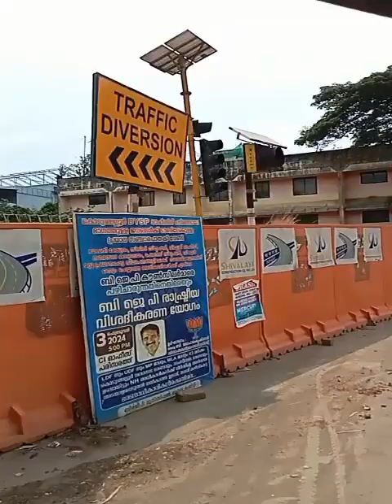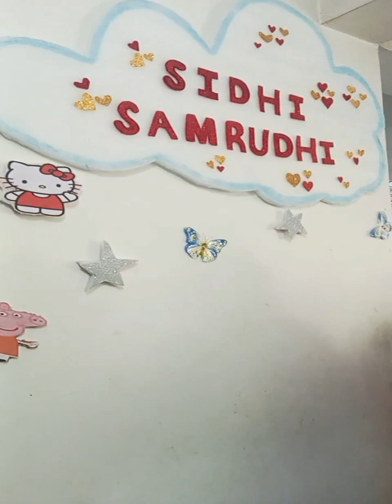kathu kuthu malayalam kerala / family vlog mallus video